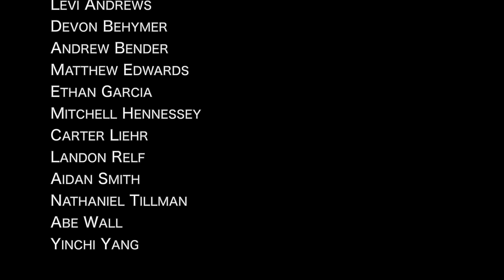Woodbury HS Varsity Choir - "All On A Cold Winter's Night" (arr. Wagner/Lee)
Please enjoy this virtual performance of "All On A Cold Winter's Night" by members of the 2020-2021 WHS Varsity Choir.  Special thanks to WHS Band student Isaac Eikenberry for performing with us on oboe for this piece!